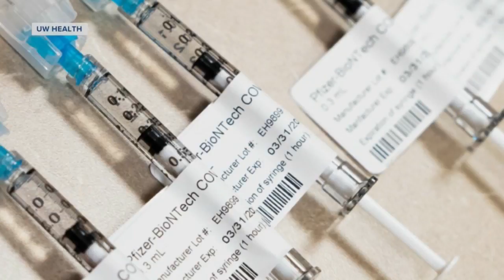Wisconsin women share their decision on of whether or not to get vaccination